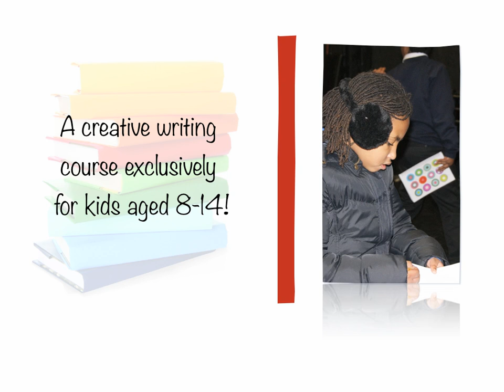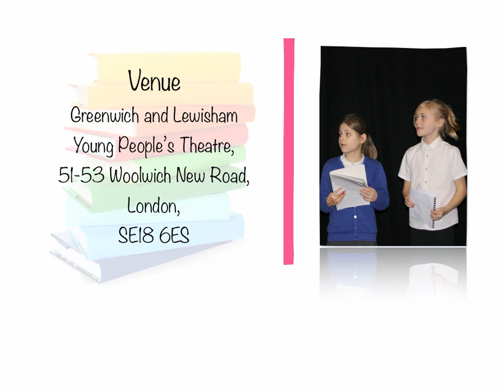GLYPT Scribblers' Writing Club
This Spring, Scribble Ink is happy to host another writing programme exclusively for young people...